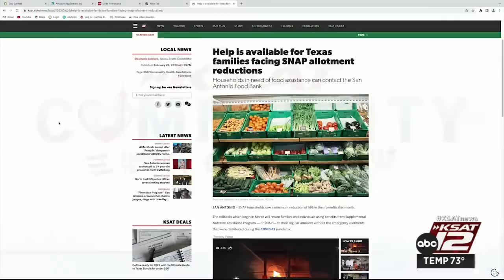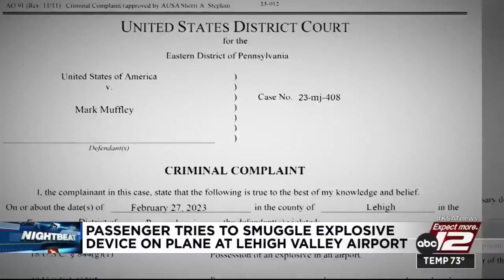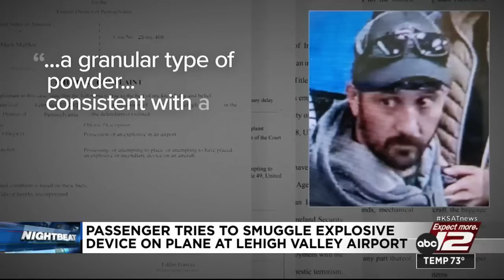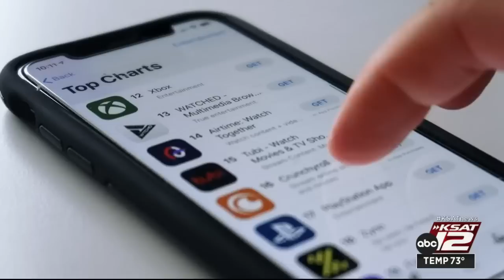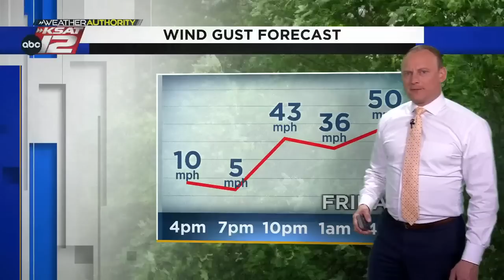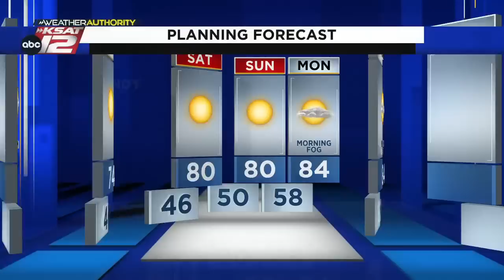KSAT 12 News Nightbeat : Mar 01, 2023